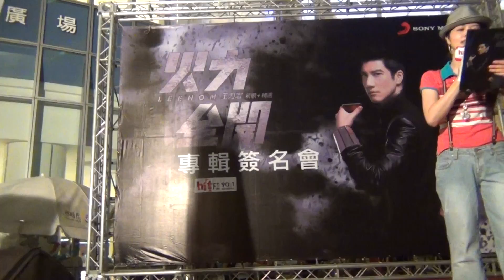王力宏1 talking(1080p 5.1聲道)@火力全開高雄專輯簽唱會 🏆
本影片未開營利 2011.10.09 高雄夢時代 本影片未開營利